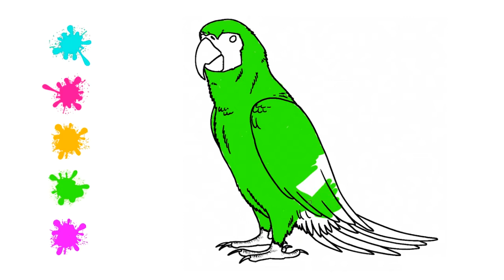Coloring Macaw | Birds | Kids Book